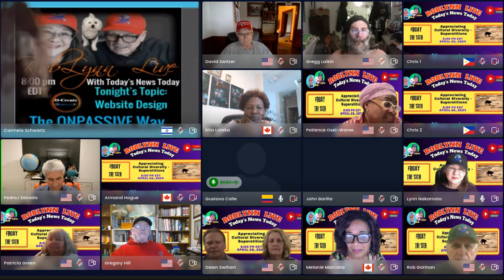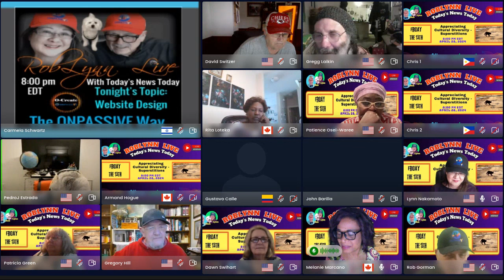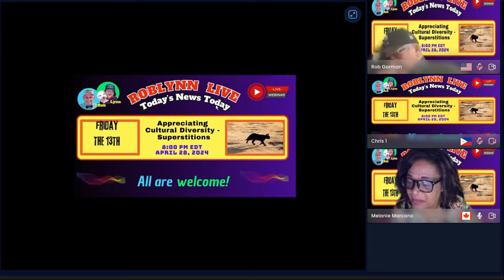Appreciating Cultural Diversity — Superstitions | Playback Episode 613 RobLynn Live Apr. 28, 2024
on OCONNECT at 8PM EDT | Topic-Talk / Chat Interactions & Community Time

Gain access to ONPASSIVE ECOSYSTEM's digital solutions via the SaaS subscription model, accelerating businesses.

Drive growth and innovate with ONPASSIVE's AI solutions, reshaping business models for enhanced efficiency.

Offering impactful AI and Machine Learning solutions, ONPASSIVE empower businesses to scale and implement easily.

Unlock your business potential with the comprehensive suite of SaaS solutions, automating processes and fostering innovation.

Stay ahead with the AI-powered solutions, enabling data-driven decision-making and digital transformation. Tailored for various industries, the solutions optimize AI technologies to meet your specific needs.

Simplify your enterprise infrastructure with our global AI-driven solutions.

-- Get 3 free AI tools (OMail, ONet and OTrim).